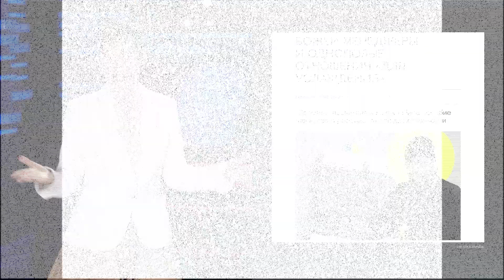Надувной Иисус и "учебные" мощи: скрепы в рф выходят на новый уровень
Надувной Иисус и учебные мощи: гундяевские скрепы выходят на новый уровень
«Факты не имеют значения» – на россии обяжут студентов изучать псевдо-имперские бредни любимых путинских графоманов
Как духовно убивать украинских детей и правильно сношаться, не для забавы ради, а для размножения – азы «расово правильного русскомирца»

00:00 - Начало программы
00:42 - СВО начали ради возвращения пленных
00:55 - Шойгу огласил секретную цель войны
01:07 - Учебное пособие путина о российской государственности
01:28 - россия всегда жертва блокады Европы
01:45 - Путинцы цитируют Ильина
02:38 - Сексуальные скрепы россиян
03:05 - Поп Гундяев строит свой Талибан
03:41 - Презентация военно-полевых надувных храмов
04:01 - Боевые попы окропляют снаряды, летящие в Украину
04:35 - Учебные мощи - ноу-хау гундяевцев
05:16 - Лобызали мощи - имитатор
05:42 - Даже у церкви в рф есть своя фсб
05:55 - У кого хранятся оригиналы культовых атрибутов рф?
06:14 - Солидный Господь для топ - верующих
06:31 - Мы верим в победу наших ВСУ!

С вами Наталья Власова и проект Не сегодня.